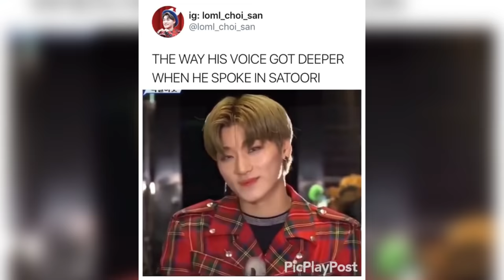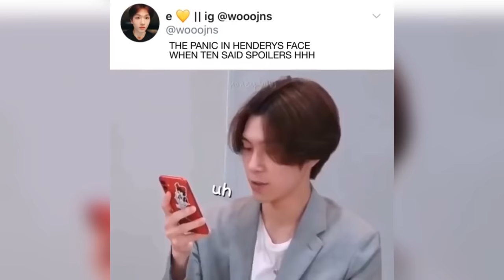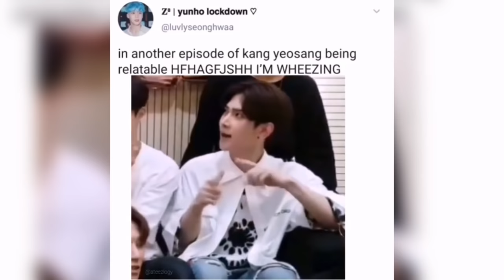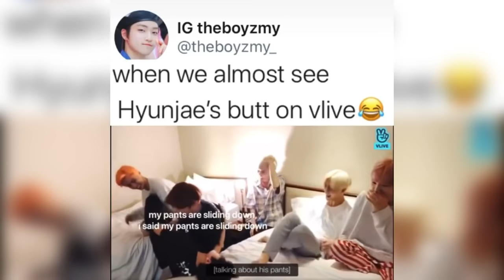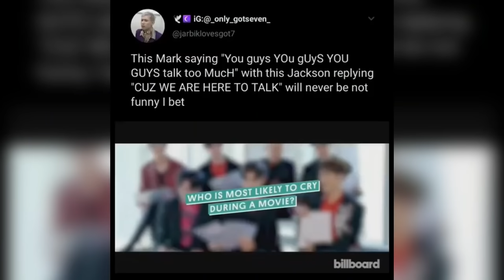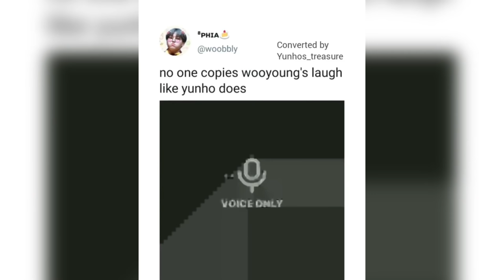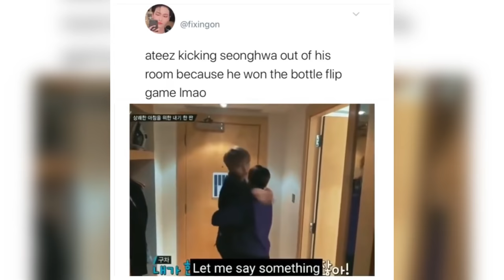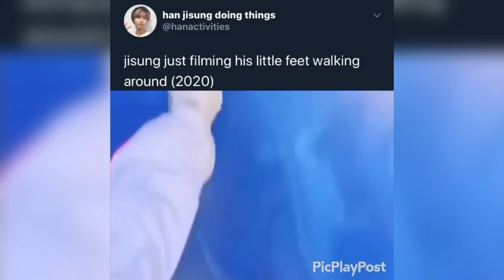Kpop vines/memes that cured my depression pt.36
Read Me

Let me know what kind of memes you guys would like to see next💕

~Social Media~ Instagram: Officialkpop_galaxy

FREE BACKGROUND CLOUDS HD